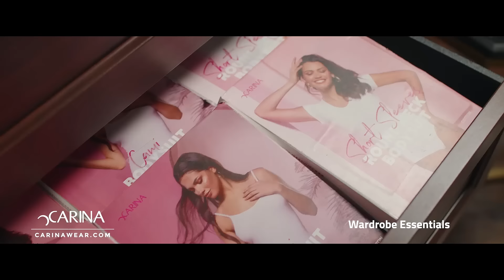mydaywithCarina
أساسيات دولابك كلها من كارينا
اشتريهم دلوقتي من فروع كارینا او اطلبیهم من على موقعنا: carinawear.com

Mix and match your wardrobe essentials and create the outfit of your dreams.